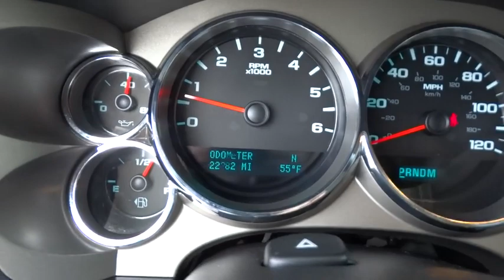2013 Chevrolet Silverado 1500 Christiansburg VA, Blacksburg VA, Princeton WV, Beckley WV, Roanoke VA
2013 Chevrolet Silverado 1500
2013 Chevrolet Silverado 1500 LT - Stock#: T1392 - VIN#: 3GCPKSE78DG369166

AIR CONDITIONING DUAL-ZONE AUTOMATIC CLIMATE CONTROL with individual climate settings for driver and right-front passenger,ALL-STAR EDITION includes Vortec 5.3L V8 SFI FlexFuel engine (G80) heavy-duty automatic locking rear differential (CJ2) dual-zone automatic air conditioning (UPF) Bluetooth for phone (UK3) steering wheel-mounted audio controls (UUI) AM/FM stereo with CD player and MP3 playback (AG1) driver 6-way power seat adjuster (A60) locking tailgate (PPA) EZ-lift tailgate (Z82) Trailering package and (P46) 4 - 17 x 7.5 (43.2 cm x 19.1 cm) 6-lug aluminum wheels,AUDIO SYSTEM AM/FM STEREO WITH CD PLAYER AND MP3 PLAYBACK USB PORT auxiliary input jack seek-and-scan digital clock auto-tone control Radio Data System (RDS) automatic volume TheftLock and 36 cross-band presets,BLUETOOTH FOR PHONE personal cell phone connectivity to vehicle audio system,COOLING AUXILIARY EXTERNAL TRANSMISSION OIL COOLER HEAVY-DUTY AIR-TO-OIL,COOLING EXTERNAL ENGINE OIL COOLER heavy-duty air-to-oil integral to driver side of radiator tank,DIFFERENTIAL HEAVY-DUTY AUTOMATIC LOCKING REAR,EBONY PREMIUM CLOTH SEAT TRIM,ENGINE VORTEC 5.3L VARIABLE VALVE TIMING V8 SFI FLEXFUEL WITH ACTIVE FUEL MANAGEMENT capable of running on unleaded or up to 85% ethanol (with gas - 315 hp [234.8 kW] @ 5200 rpm 335 lb-ft of torque [452.2 N-m] @ 4000 rpm) aluminum block,FOG LAMPS FRONT HALOGEN,GVWR 7000 LBS. (3175 KG) (STD),HEAVY DUTY COOLING PACKAGE HEAVY-DUTY includes (KC4) external engine oil cooler (KNP) auxiliary external transmission oil cooler electric fan and heavy-duty radiator,LPO PROTECTION PACKAGE includes rear wheelhouse liner and bed rail protector,LT PREFERRED EQUIPMENT GROUP includes standard equipment,PAINT SOLID,REAR AXLE 3.42 RATIO,SEAT ADJUSTER DRIVER 6-WAY POWER,SEATS FRONT 40/20/40 SPLIT-BENCH 3-PASSENGER DRIVER AND FRONT PASSENGER MANUAL RECLINING center fold-down armrest with storage lockable storage compartment in seat cushion (includes auxiliary power outlet) adjustable outboard head restraints and storage pockets on Extended and Crew Cab models (STD),STEERING WHEEL CONTROLS MOUNTED AUDIO CONTROLS,SUSPENSION PACKAGE HANDLING/TRAILERING HEAVY-DUTY includes 46 mm piston monotube shocks and 36mm front stabilizer bar (Includes 36mm front stabilizer bar when (NHT) Max Trailering Pack is ordered.) (STD),TAILGATE EZ-LIFT,TAILGATE LOCKING,TIRES LT245/70R17 ALL-TERRAIN BLACKWALL 5-PLY LOAD RANGE C includes all-terrain spare,TRAILERING PACKAGE HEAVY-DUTY includes trailering hitch platform and 2-inch receiver 7- wire harness (harness includes wires for: park lamps backup lamps right turn left turn electric brake lead battery and ground) with independent fused trailering circuits mated to a 7-way sealed connector wiring harness for after-market trailer brake controller (located in the instrument panel harness) and (KNP) external transmission oil cooler (with (MYC) 6-speed automatic transmission also includes (K5L) heavy-duty cooling package and (KC4) external engine oil cooler) (Also includes (G80) heavy-duty automatic locking rear differential on Retail orders and with (WEA) Z71 Appearance Package on Fleet or Government Orders.),TRANSMISSION 6-SPEED AUTOMATIC ELECTRONICALLY CONTROLLED with overdrive and tow/haul mode. Includes Cruise Grade Braking and Powertrain Grade Braking,VICTORY RED,WHEELS 4 - 17 X 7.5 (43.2 CM X 19.1 CM) ALUMINUM 5-SPOKE,Mirrors outside heated power-adjustable Black manual-folding (Upgradeable to (DPN) outside vertical camper mirrors.),Wheel 17 (43.2 cm) steel spare (spare wheel will not cosmetically match the other 4 wheels),Steering wheel leather-wrapped with theft-deterrent locking feature,SiriusXM Satellite Radio is standard on nearly all 2013 GM models. Enjoy a 3-month trial to the XM Premier package with over 140 channels including commercial-free music all your favorite sports exclusive talk and entertainment. And now add premium channels to your trial at no-cost. Welcome to the world of satellite radio. (Not available with (UE0) OnStar delete. See SiriusXM Customer Agreement for complete terms Other fees and taxes will apply. All fees and programming subject to change.),Brakes 4-wheel antilock front disc/rear drum,OnStar Turn-by-Turn Navigation (Deleted when (UE0) OnStar delete is ordered.),Tire Pressure Monitor System (does not apply to spare